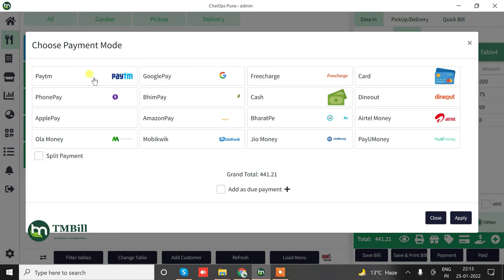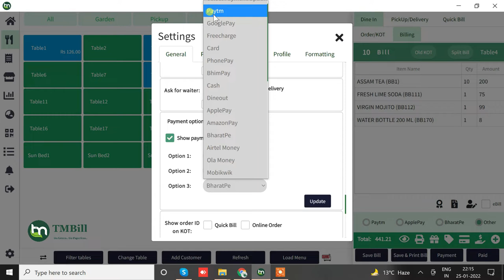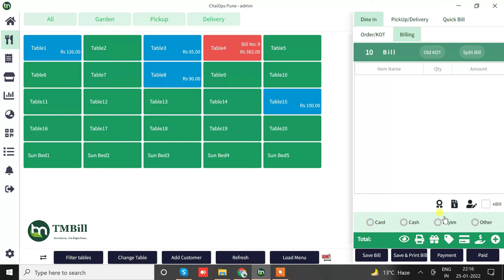How to Set-Up Fast Payment methods as per your restaurant need | Free Restaurant Software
How to Set-up Fast Payment methods as per your restaurant need in TMBill Atlantic POS

TMBill Features:-

👉Desktop POS
👉Mobile POS
👉Owner/Merchant App
👉Order Type Setup (Dine-in / Delivery / Takeaway)
👉KOT Generation & Billing
👉Cloud-Based Billing software
👉POS runs in  Online and Offline mode
👉Keyboard base and Touch base are both interfaces available
👉User base roles and privileges
👉Ebill feature- Send digital bills as text SMS with a Payment Link
👉Menu Management
👉Table view
👉Desktop reports ( Sales Summary, Item, Category, and more )
👉CRM for customer insights
👉 Area-wise pricing module
👉Expense Management
👉Live view of delivery, pickup, and KOT
👉Central Level Inventory Management, Purchase, Stock, Recipe Management, and more
👉Multiple billing stations ( Screens/Terminals )
👉Admin control of your all outlets
👉Live view of (Dine-in / Delivery / Takeaway ) business
👉Multiple outlet sales summary
👉Real-time statistics of billing
👉Online ordering dashboard and Integration( Zomato / Swiggy / Foodpanda ).
👉All payment information is in a single dashboard
👉Contactless Ordering (QR Code)
👉Digital Menu
👉Customer Loyalty and Rewards
👉CRM (Customer Relationship Management)
👉Paytm/UPI/PayU/RazarPay Payment integration
👉Self Ordering App
👉Captain Ordering App
👉Kitchen Display System(KDS) available on Android and Windows Device
👉Digital Menu Ordering panel integration with Facebook/Instagram/Google Business
👉Support 24*7

Helping 10,000+ Restaurants worldwide,
Read our story, Why did we start our company?